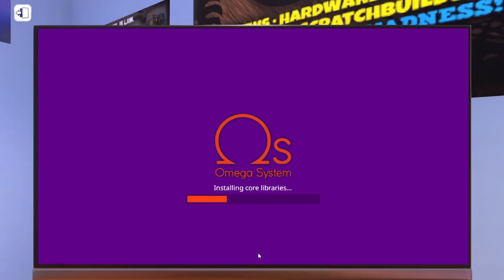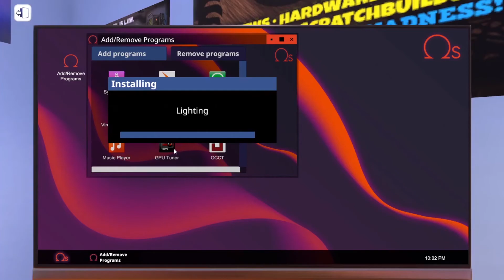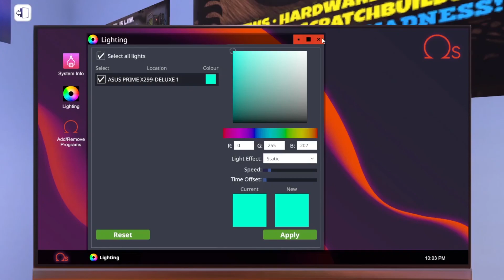ការតម្លើងកុំព្យូទ័រ | Building a Computer | Introduction to Computer Basics | ភាគទី៤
ការតម្លើងកុំព្យូទ័រ | setting up a Computer | Introduction to Computer Basics

សូមអគុណសម្រាប់ការទស្សនា
សូមបញ្ចេញមតិម្នាក់មួយមកបើសិនជាមានកន្លែងណាមិនល្អឫមិនសមរម្យដែលខ្ញុំត្រូវកែតម្រូវ
PAYGO: 113359
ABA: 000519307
LET CONNECT:
Device:
Smartphone:LG G5 & LG G6 Android 9.0, 4GB Ram, storage 32GB+32GB Memory SD Card
Laptop: HP Elitebook 2560p
Record: OBS + voice Meeter
Edited On Adobe Premiere CC Pro 2020
Thumbnail Adobe Photoshop CC 2020
Khmer eLearning
Khmer computer